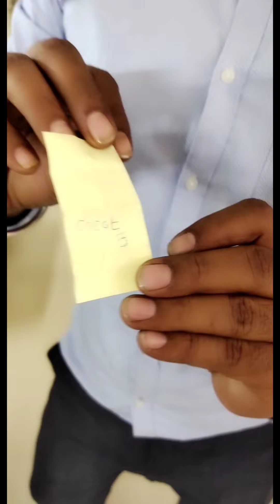आखिर कहाँ छुपा है खजाना 🤔Treasure Hunt Challenge /Indoor fun Game /family Vlog /Archie's Special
Hello friends in today's video I am going to share a family fun family indoor games with you specially or Treasure Hunt challenge hope you will enjoy a lot